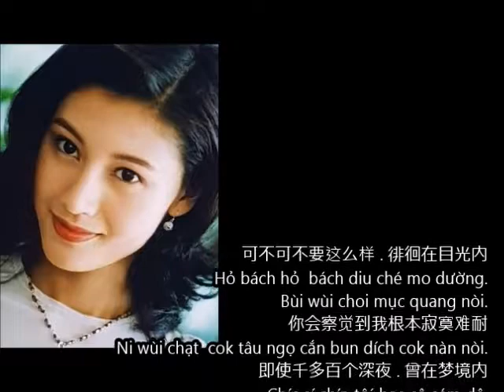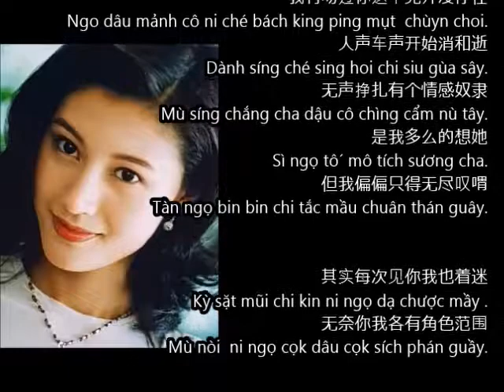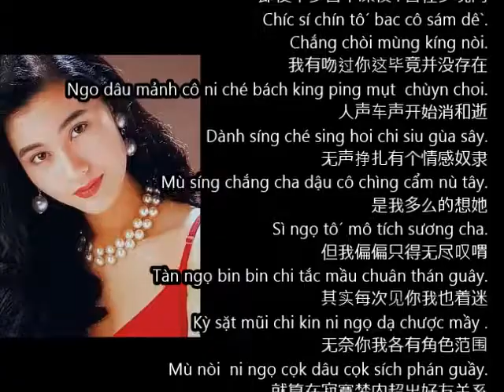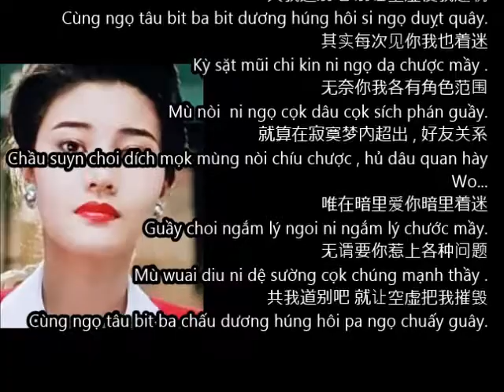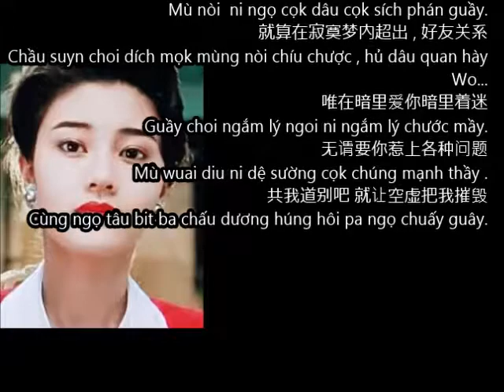Lặng lẽ say mê [Phiên âm tiếng Việt] Karaoke ( 暗里着迷 ) 粤 tiếng Quảng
Lặng lẽ say mê (暗里着迷) Insgeheim fasziniert แอบติดใจ Secretly fascinated  Andy Lau Tak Wah (劉德華) Lưu đức hoa (phiên âm tiếng việt) Karaoke.